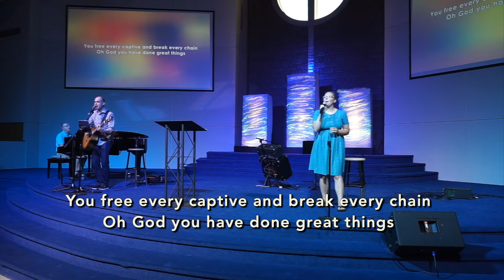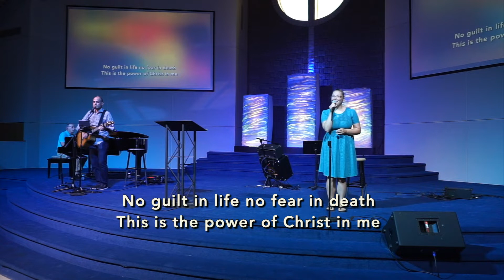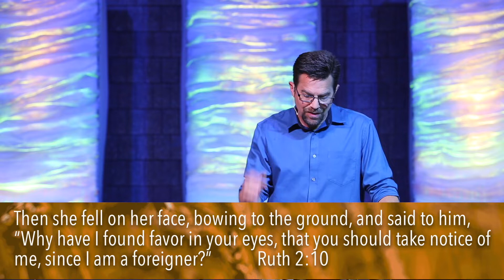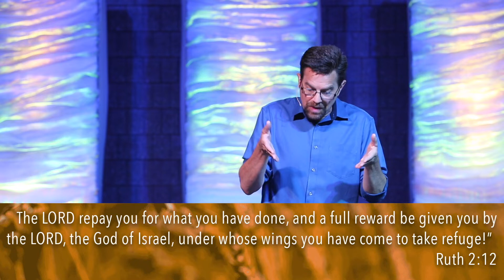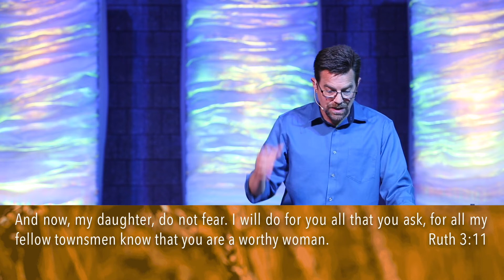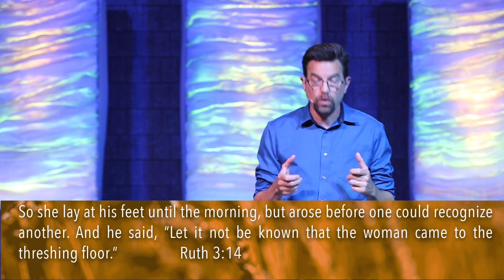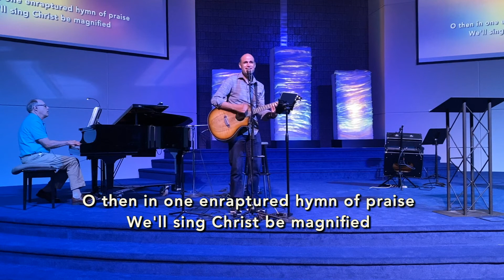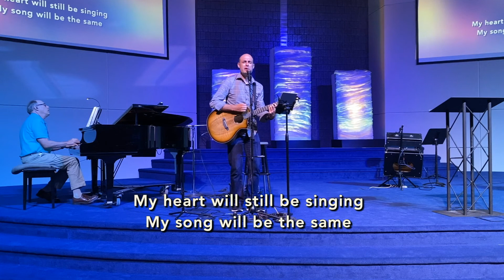Grace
Hope in the Darkness - The Story of Ruth - week 3, Grace